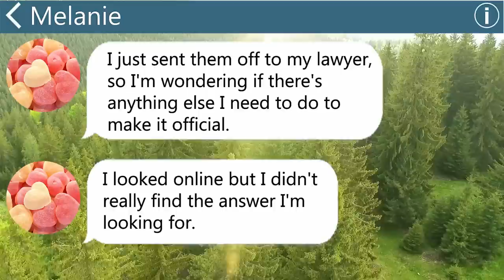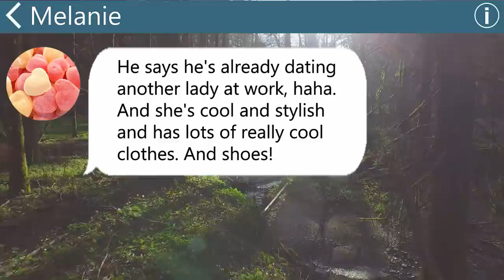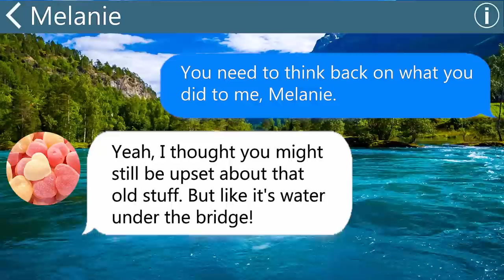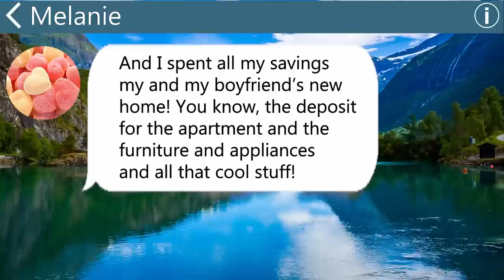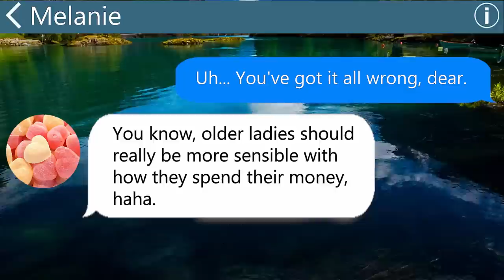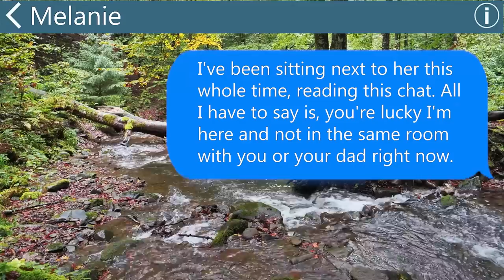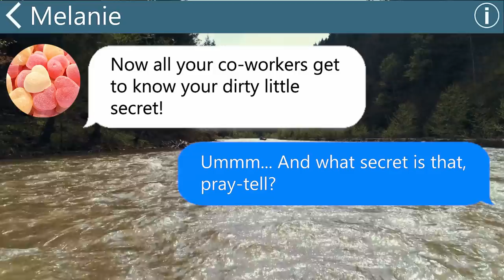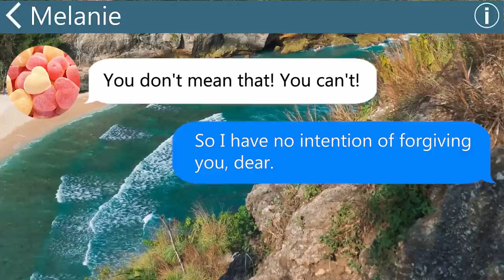【Apple】My husband and my daughter kicked me out and brought in a new mom! Guess what happened next 😠